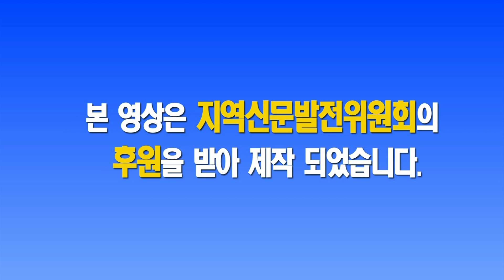성주참외로타리 회장단 이·취임식 개최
성주참외로타리클럽은 지난 21일 제8년차 회장단 이·취임식을 개최했다.